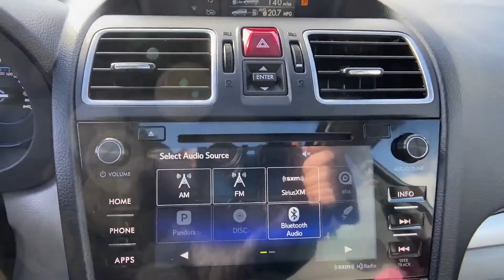Used 2018 Subaru Forester Premium JF2SJAGCXJH598162 Winchester, Front Royal, Martinsburg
2018 Subaru Forester Premium JF2SJAGCXJH598162 Video

This 2018 Subaru Forester Premium JF2SJAGCXJH598162 is full of phenomenal features such as: